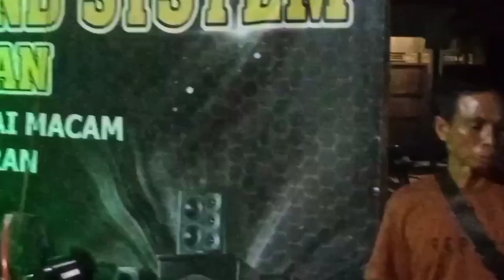DJ ALFAYET Wedding Party LEO & MEMEY desa Batu Badinding